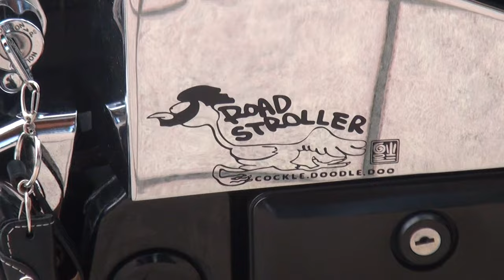素敵な親子ライダー ROADSTROLLER 1996 Kawasaki Vulcan Classic Vulcan 400 カワサキ・バルカンクラッシック400 愛知県名古屋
素敵な親子ライダー　ROADSTROLLER　1996 Kawasaki Vulcan Classic　Vulcan 400　カワサキ・バルカンクラッシック400　愛知県名古屋　2010 HONDA・CBR1000RR-SC59